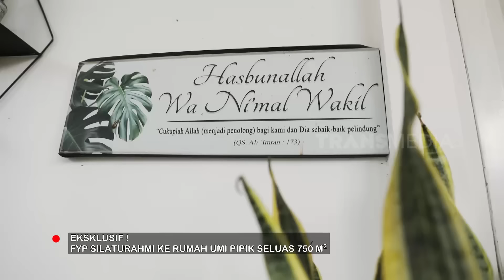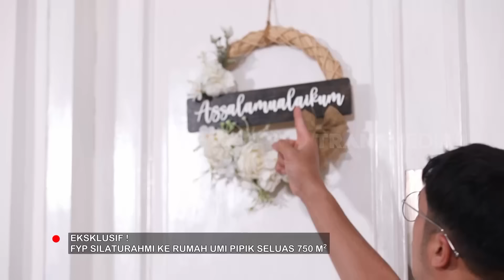Silaturahmi Ke Rumah Umi Pipik | FYP (15/04/24) Part 1